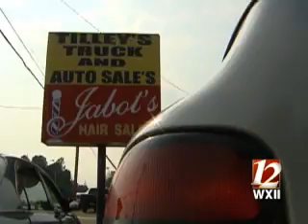Winston-Salem Arson Investigation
Fire investigators say a recent Winston-Salem business fire was no accident and they have information that could lead to the arrest of the arsonist.  WXII 12's Damany Lewis reports.